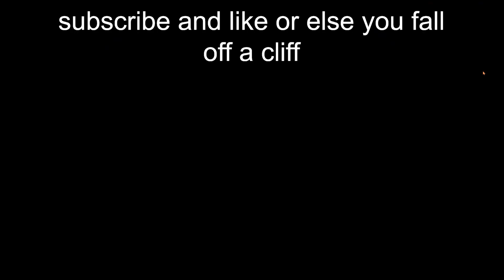Double Rivulet Run (part 2)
hooray 5 minute video

I tried to put more storytelling in this one